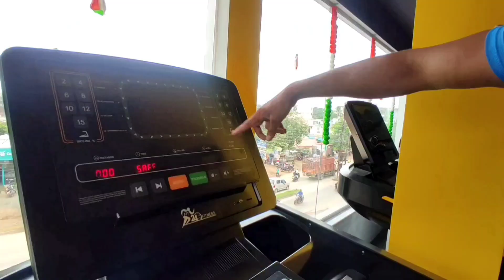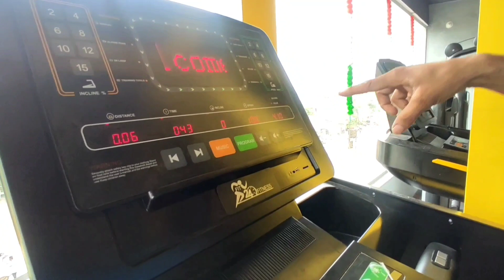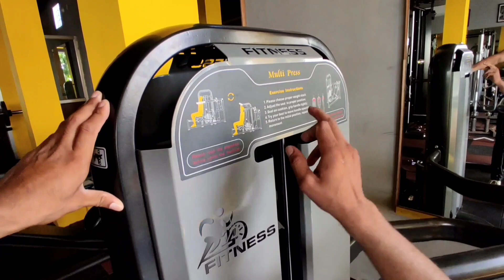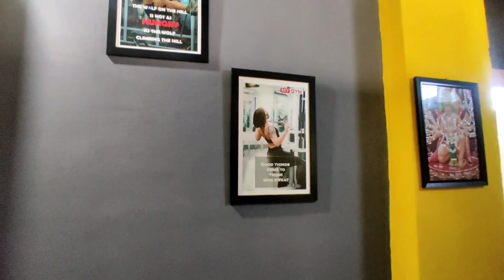gym all body muscles parts machine information with @mahendra khajare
gym all body muscles parts machine information new technology @my gym fitness headquarter
shubhanshu katre